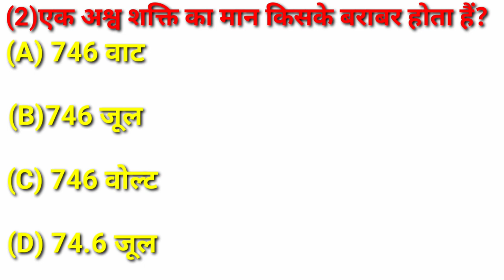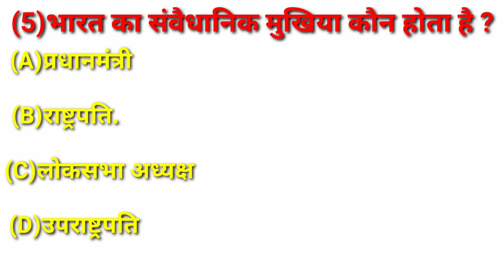30GK SSC RAILWAY GK QUIZ GK QUESTION AND ANSWER HINDI SGL#gkhub#video#trending#viral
30GK SSC RAILWAY GK QUIZ GK QUESTION AND ANSWER HINDI SGL#gkhub#video#trending#viral

Gk ssc Gk railway Gk quizGk question and answer Gk question in hindi Gk mcq objective Gk important

Vitamin source question Best source of Vitamin A question improvement of eye vision best source

latest gk current affairs
latest gk current affairs 2023
latest gk current affairs questions and answers
important gk
important gk
|Gk objective
gk mcq
gk question
gk questions and answers
gk afroz
gk ke question
gk gs
gk railway
gk ssc
gkssc adda247
Gk questions
Gk anawer
Gk questions and answer
Gk questions and answers with image
Gk questions for every